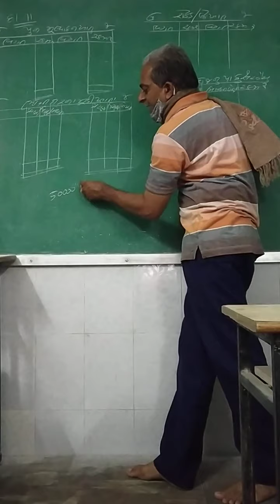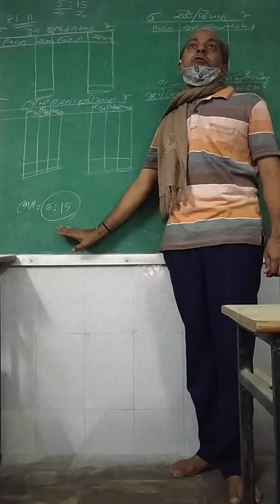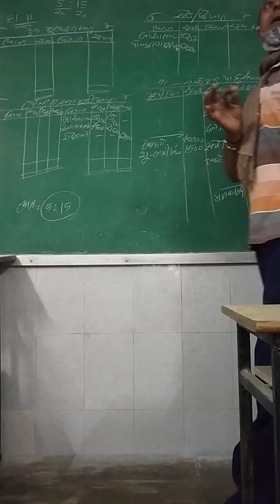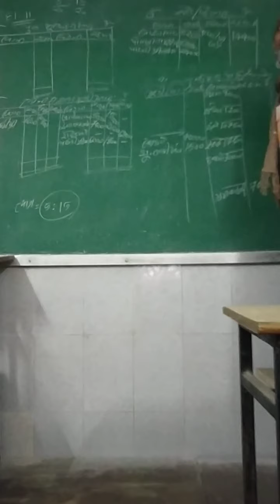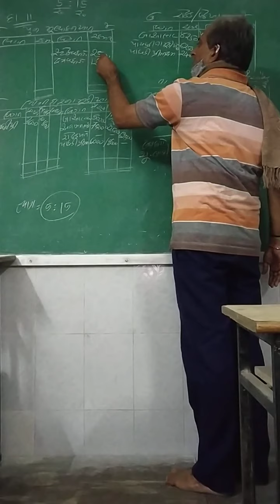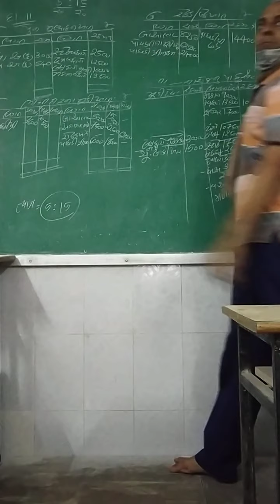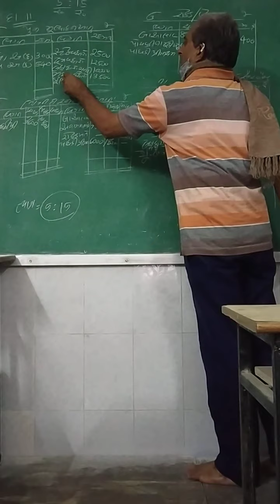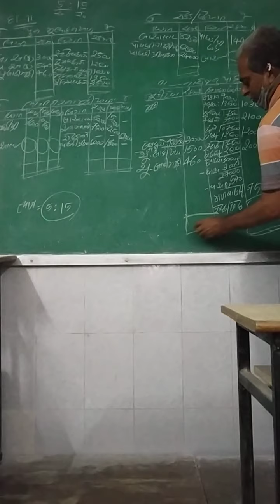12 AC. Pravesh ex 11